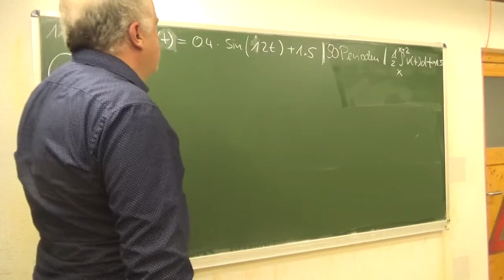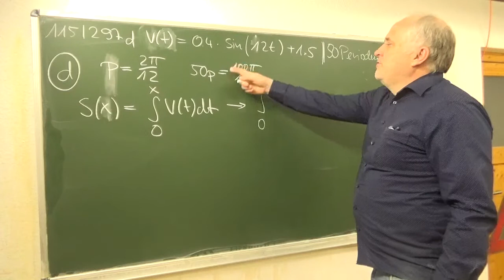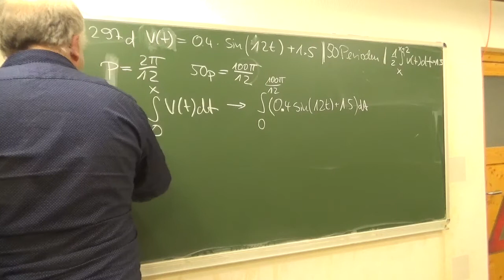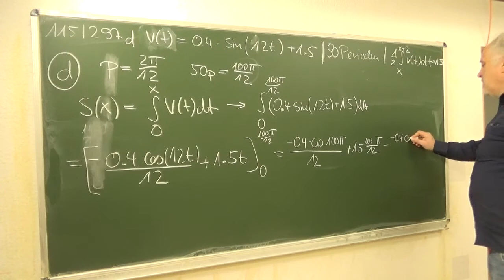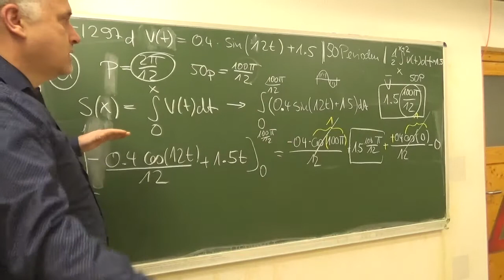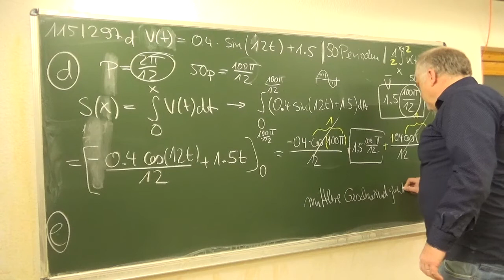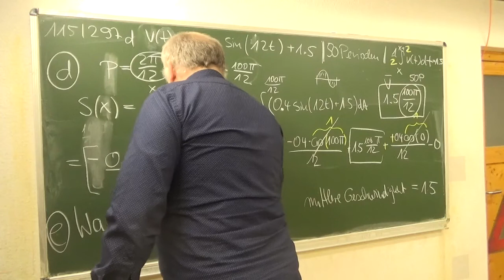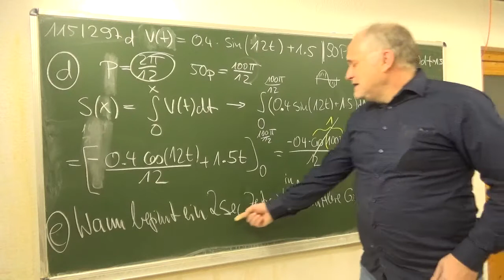trigonometrische Funktionen, Abitur 04: Der Schwimmer( 115/297d) | Mathematik beim Mathe Schmid